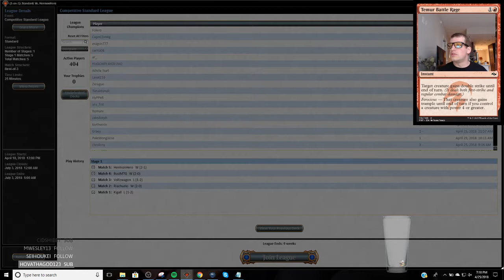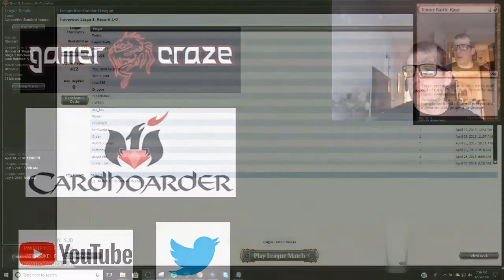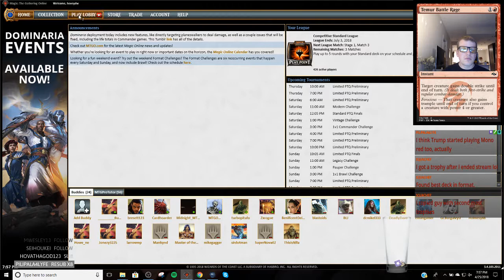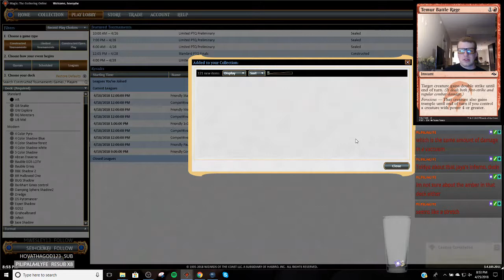Standard - Mono Red League 2 - 4/25/2018